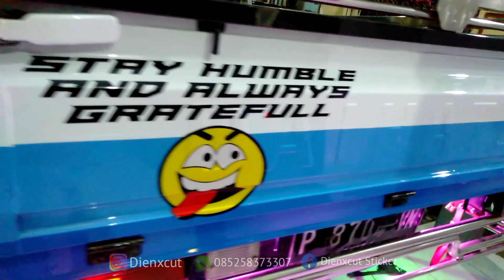Ganti Motif.Bokong grandmax lebih seksi. "Simple Mbois "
proses pemasangan sticker bagian tutup bak belakang granmax tampil lebih cantik.dengan motif tren masa kini.